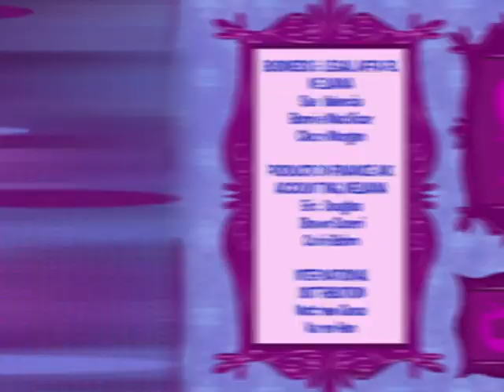Ruby Gloom | Feliz Yam-Ween!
O feriado anual de Yam Ween está chegando. Quando os nomes são tirados de uma caveira para o sorteio para a troca de presentes, o nome do Poe desaparece acidentalmente. Ele tenta descobrir quem foi que tirou o nome dele para que ele possa dar umas dicas não muito sutis do que ele gostaria. Mas ele se sente excluído quando percebe que NINGUÉM tirou o nome dele. Enquanto isso, o Caveirinha pensa que é da família de um filósofo francês porque ele vê o Yam Ween de uma forma mais profunda do que apenas os presentes. Ruby reúne Poe e Caveirinha com todo mundo quando ela revela o significado verdadeiro do Yam Ween.

Skit A: A Lenda de Yam Ween: Aprendemos sobre a antiga lenda do feriado de Gloomsville– sobre os dois amigos Yam e Ween.

Skit B: Brincando com Papel:  A Ruby revela sua paixão secreta pelo Caveirinha quando todos os papéis tem a cara dele.